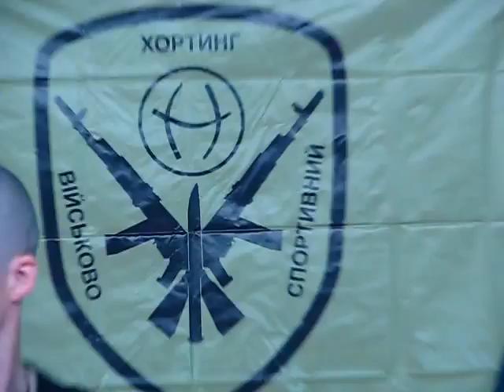Horting. Военно-спортивный хортинг. Клуб ножевого и палочного боя "Fratria Fortis"